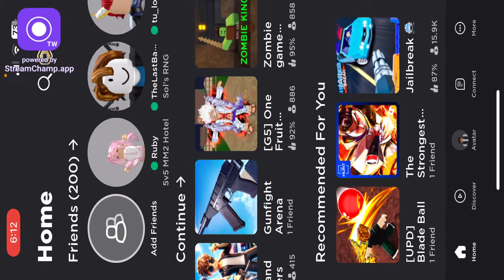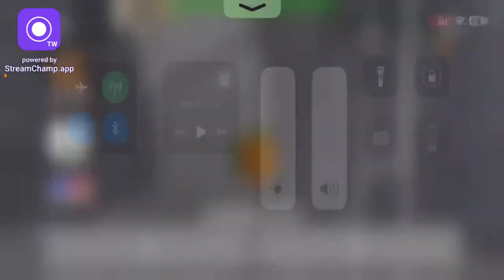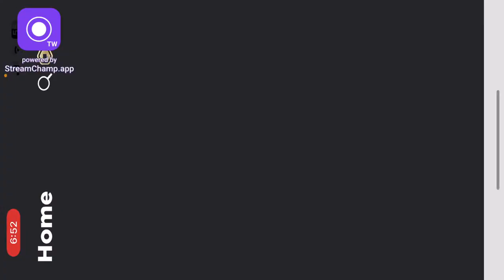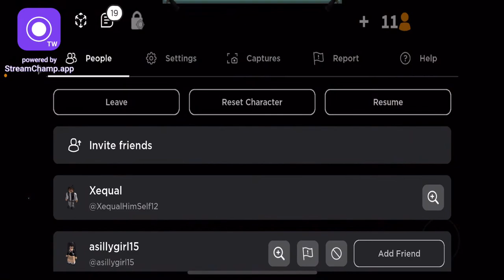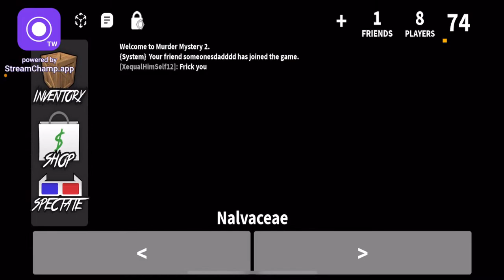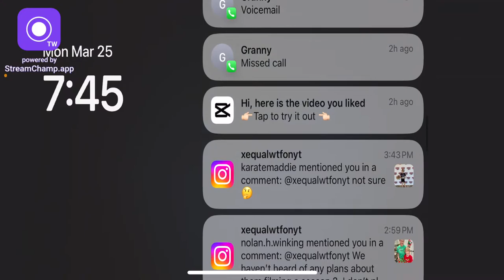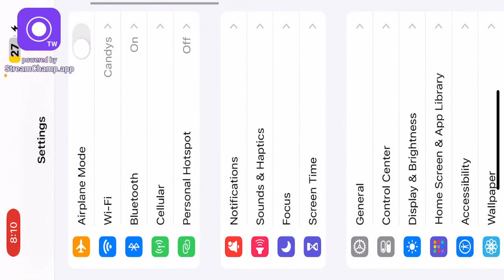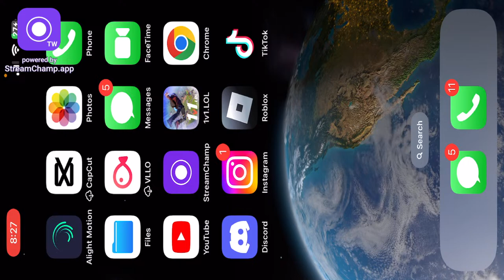PLAYING MM2 WITH VIEWERS LIVE!